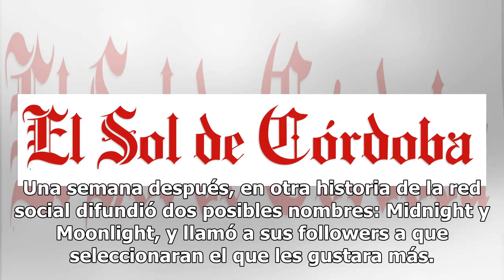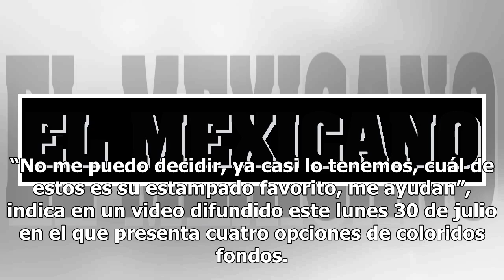Casi listo el perfume de Shakira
La cantante Shakira pidió ayuda a sus seguidores en Instagram para seleccionar desde el color del frasco, el nombre y el diseño de su nuevo perfume, que podría llamarse Midnight y Moonlight. Desde hace tres semanas la colombiana anunció que lanzaría su fragancia y con dos gamas de colores, rojo y az...